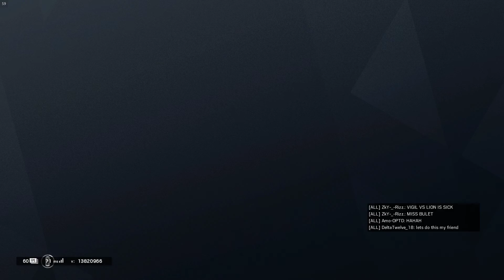Tom Clancy's Rainbow Six Siege 2020 01 05 07 27 54 06 DVR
GPU: GeForce GTX 1080 with Max-Q Design
CPU: Intel(R) Core(TM) i7-7820HK CPU @ 2.90GHz
Memory: 32 GB RAM (31.87 GB RAM usable)